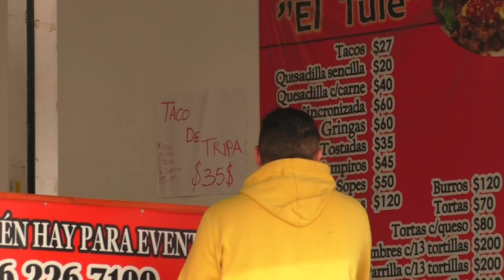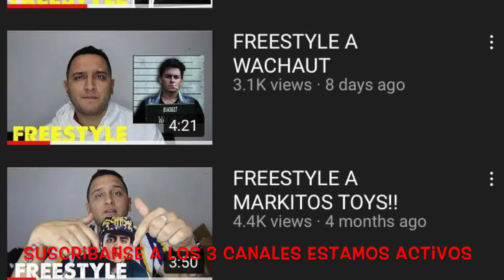ME VOY CORRIENDO SIN PAGAR LOS TACOS!! (BROMA)